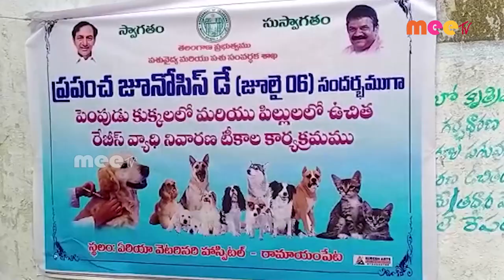యాంటీ రాబిస్ వ్యాక్సిన్